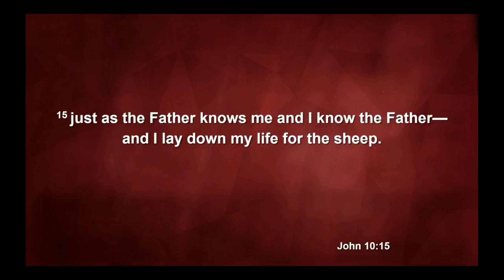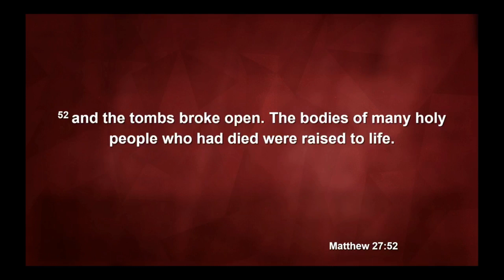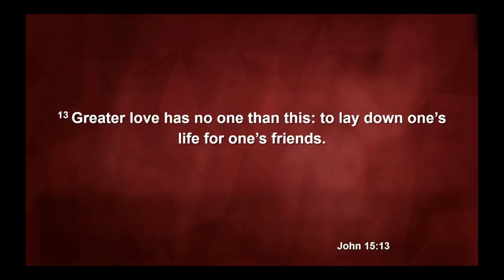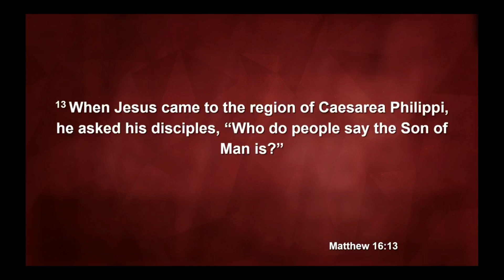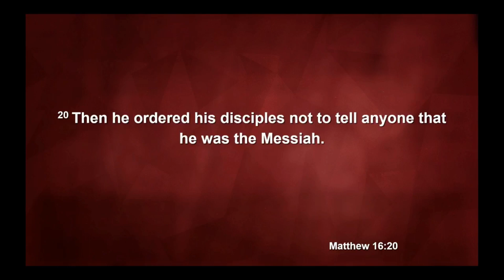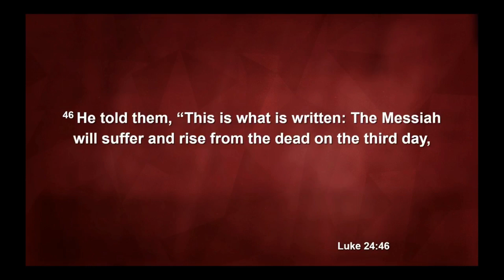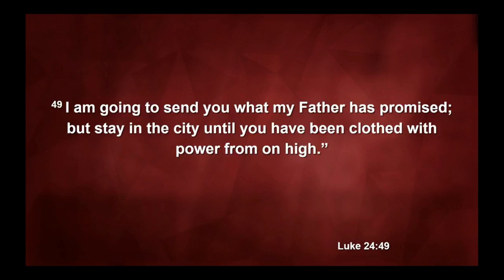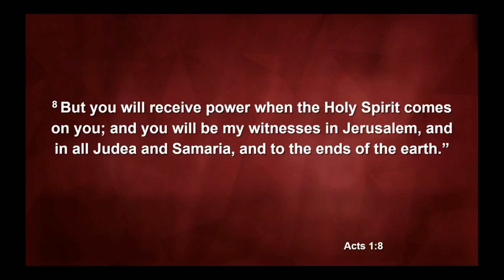KINGDOM WITHOUT BORDERS | The Why of the Resurrection | Pastor Ricardo Richardson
The resurrection of Jesus Christ had a specific reason. Jesus was born King, died King, and is the Risen King. But His goal was to bring back the Kingdom of God to man. MUCH LOVE. Created by A Planted Seed.